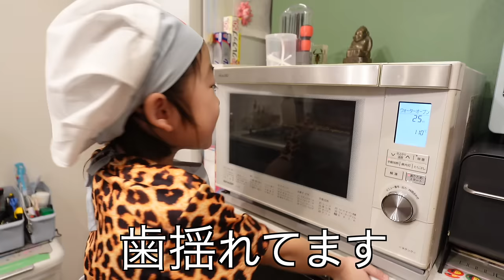６歳のききがショート動画で見つけた簡単美味しいお菓子を作ってくれたよ💘🍫♡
【X】
＠ママ